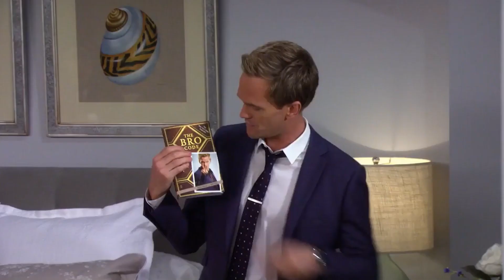Netflix'te Ailenizle Beraber Rahatlıkla Seyredebileceğiniz Diziler - Yaz - Çiz -Oyna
Sibel Miraloğlu'nun sunumuyla 'Yaz-Çiz-Oyna' programımızda, kültür-sanat alanında önemli gelişmeleri ve önerileri sizlere sunuyoruz.

Yaz-Çiz-Oyna programımızın bu bölümünde "Netflixte Ailenizle Beraber Rahatlıkla Seyredebileceğiniz Dizileri" listeledik.

0:40 STRANGER THINGS 2016 – IMDb: 8,7
1:45 FULLER HOUSE 2016 -  IMDb: 6,8
2:40 ANNE WITH AN E  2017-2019 – IMDb: 8,7
3:25 MERLIN 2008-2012 – IMDb: 7,9
4:18 HOW I MET YOUR MOTHER? 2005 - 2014 – IMDb: 8,3
5:45 JULIE AND THE PHANTOMS 2020 – IMDb: 8,4
6:35 ARRESTED DEVELOPMENT 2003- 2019 - IMDb: 8,7
7:36 ATYPICAL 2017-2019 – IMDb: 8,3
8:20 PROBLEM NICK 2019 – IMDb: 5,8
8:53 GLEE 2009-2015 - IMDb: 6,7